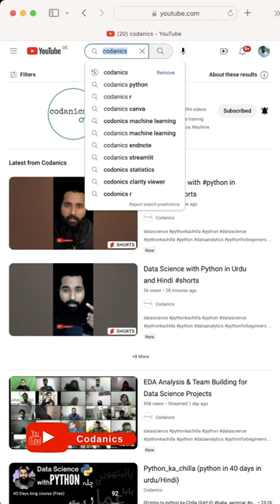Datascience Roadmap with python in urdu/hindi